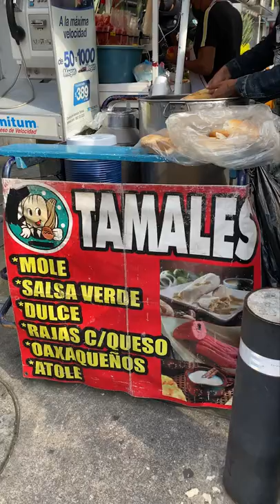It's not called "TAMALE"?!